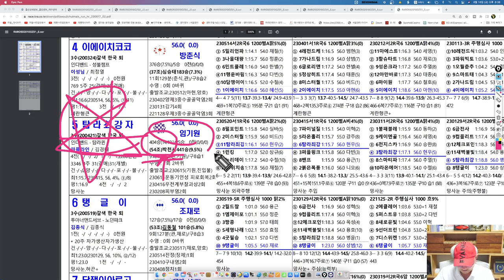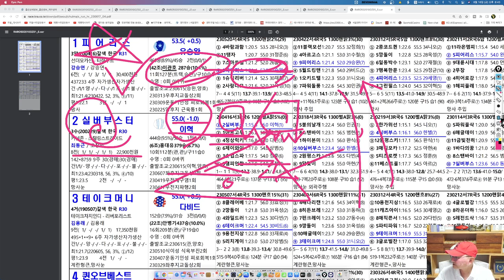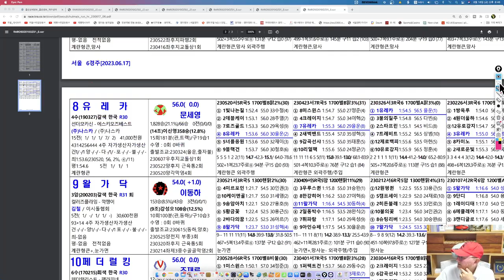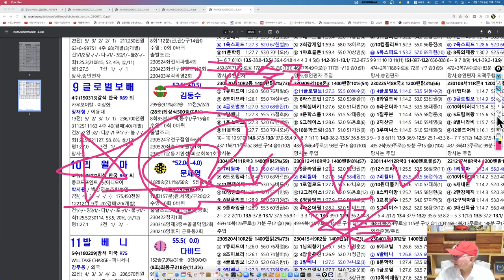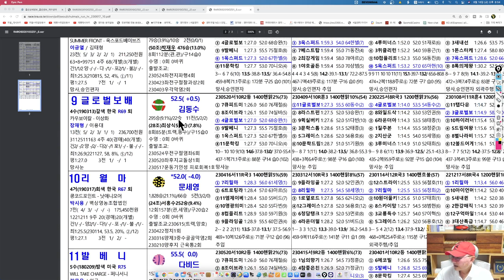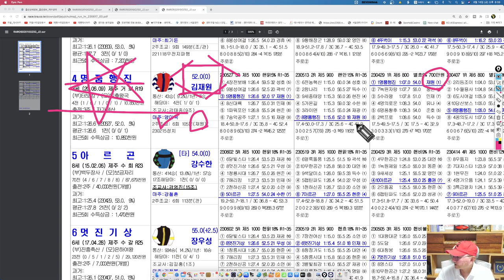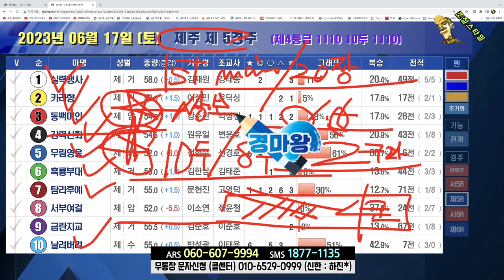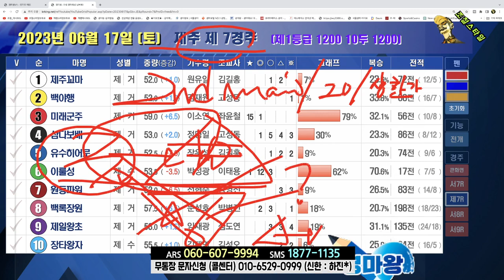[경마] 조철스타일 경마/ [6/17/토요] 실전베팅 / 징검다리 UCC